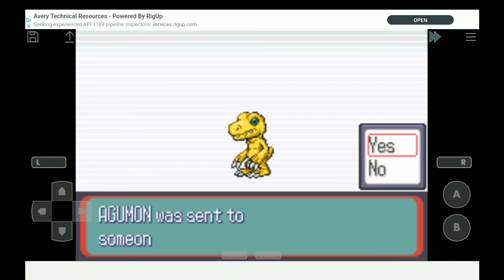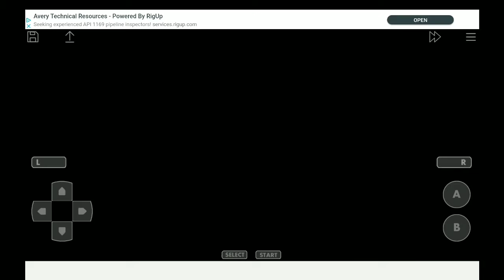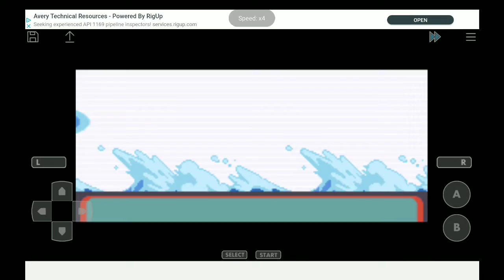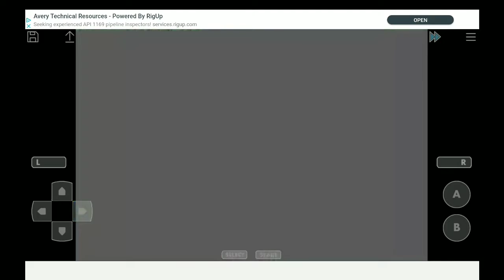Pokemon Giratina Strikes Back walkthroughs part 23